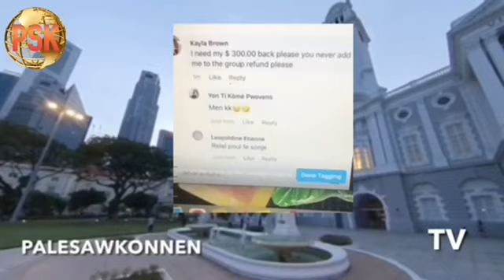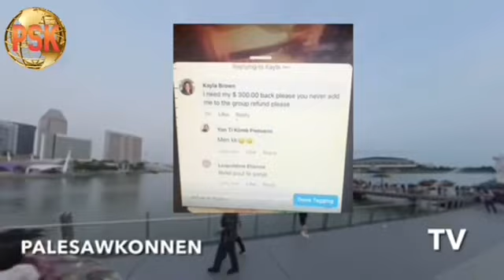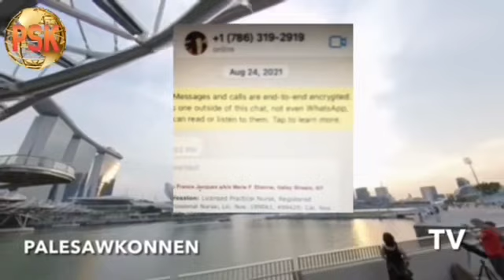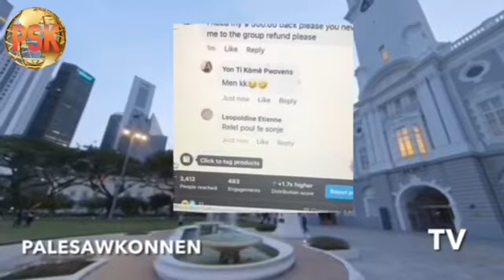LA REINE DHAITI DI MANBO SIMILOM PEYE BLONDEDY $10,000 PA SEMÈM POUL KA DI MANBO A GEN PONYÈT